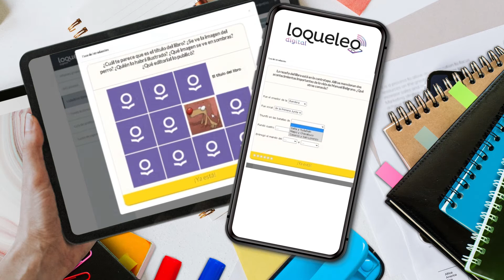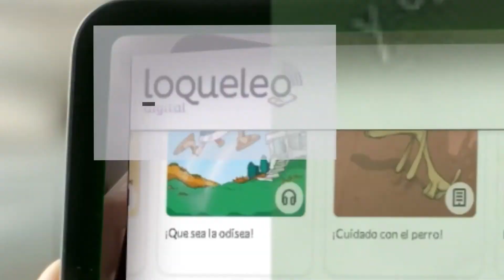Lql digital Video presentación AGO2021